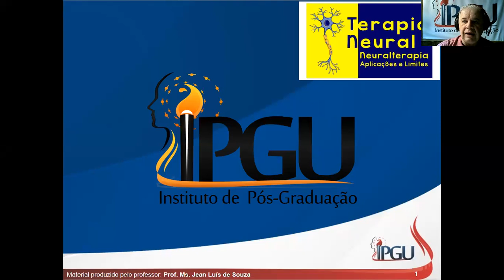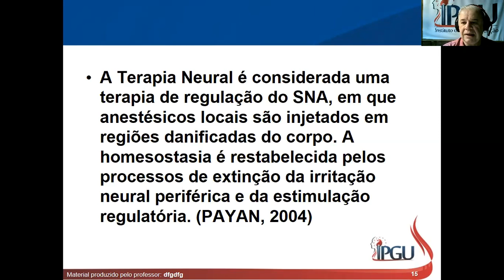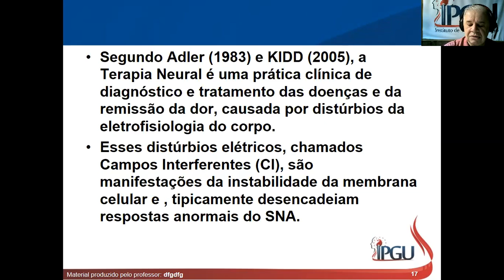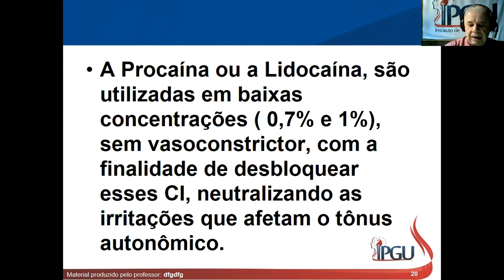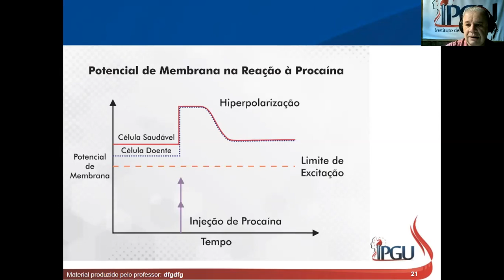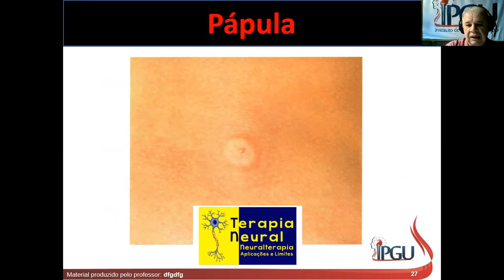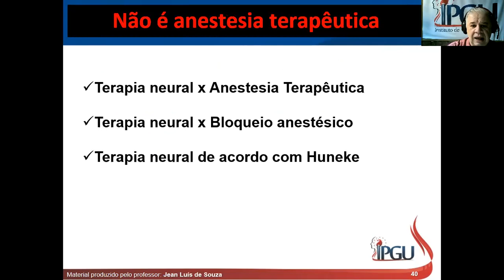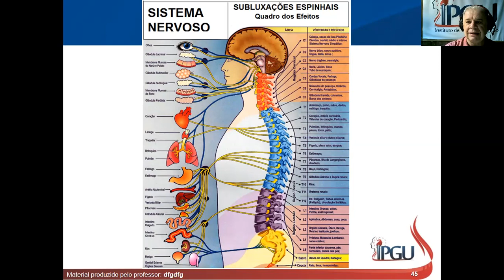CURSO DE TERAPIA NEURAL.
saiba mais.